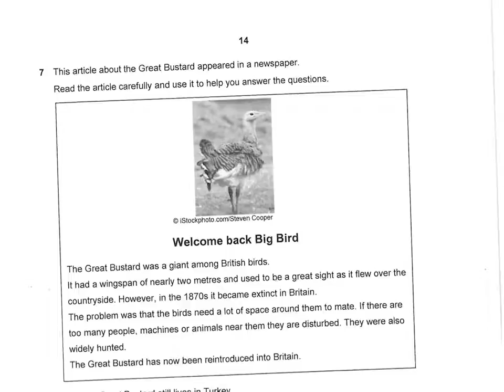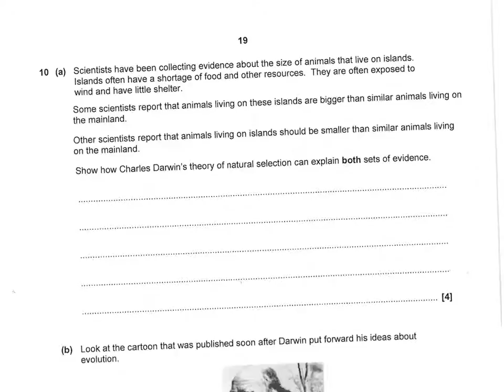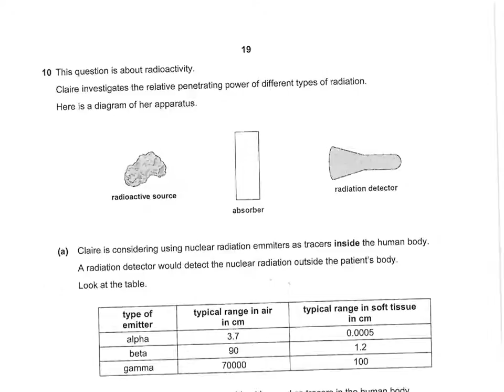B2 C2 P2 H Paper 5